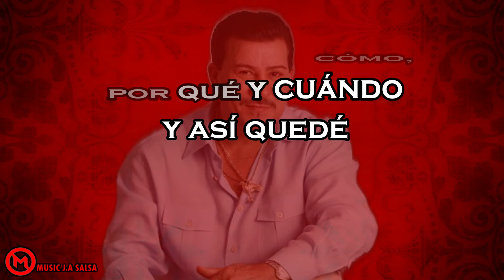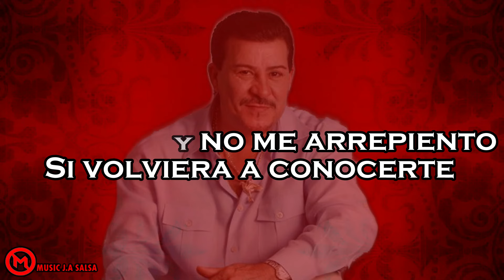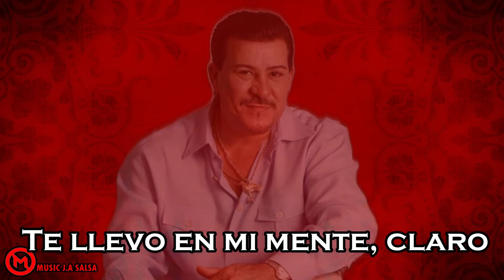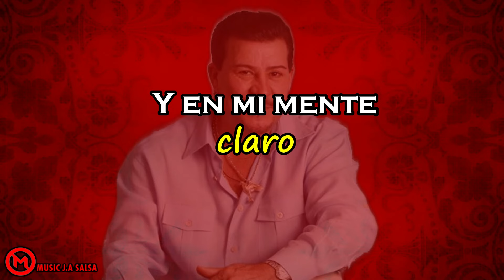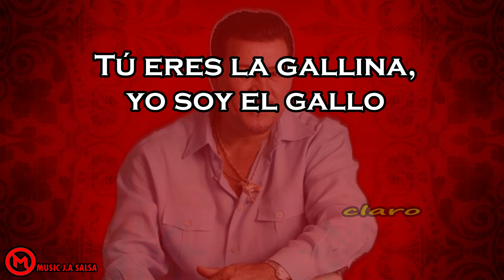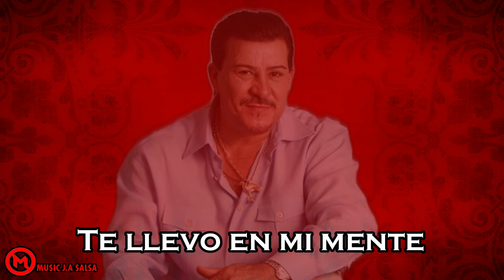Claro - Tito Rojas Letra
claro, te quiero ciegamente
claro, mi amor esta latente
claro, te llevo en mi mente
simplemente, diariamente pienso en ti, obviamente en mi mente estas tu
quiero verte solamente junto a mi

MUSIC J.A  145